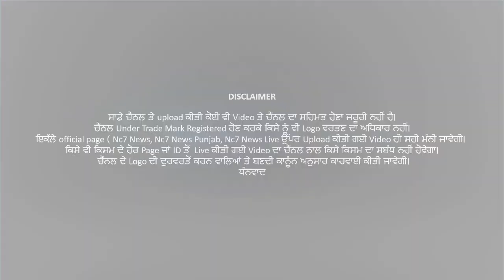Jalandhar ਚ PYMS ਹਸਪਤਾਲ ਦੇ ਖਿਲਾਫ ਸ਼ਿਕਾਇਤ ਦਰਜ || Nc7 News